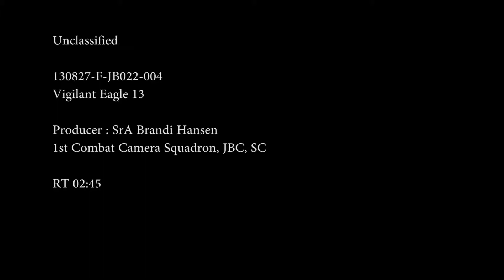Vigilant Eagle 13 - Interview with U.S. Air Force Col. Brian Vaughn | MiliSource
Interview with United States Air Force Colonel Brian Vaughn, Deputy Commander 611th Air and Space Operations Division, 611th Air and Space Operations Center talking about the significance of Exercise Vigilant Eagle 13, Joint Base Elmendorf-Richardson, Alaska on August 27th, 2013. The exercise is the 5th in the series of cooperative exercises that provide an opportunity for Russia, Canada, and the United States military personnel to enhance their international partnership and to cooperatively detect, track, identify, and follow a hijacked aircraft as it proceeds across international boundaries. Video by Brandi Hansen | 1st Combat Camera Squadron | Date: 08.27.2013